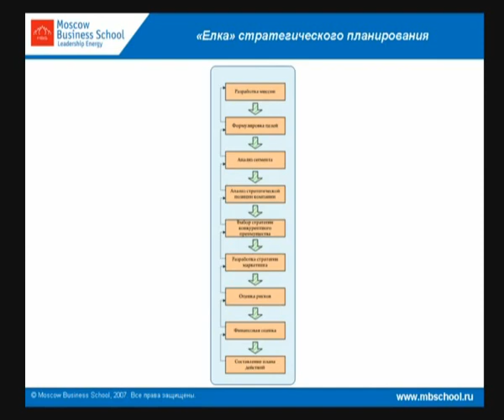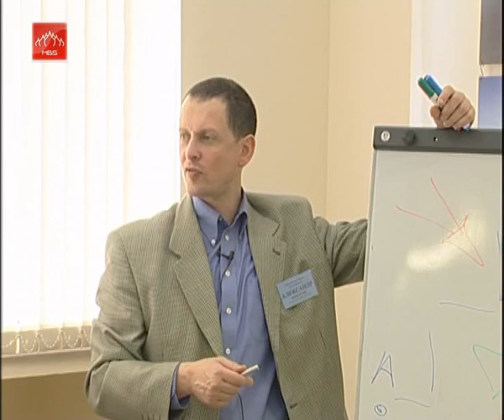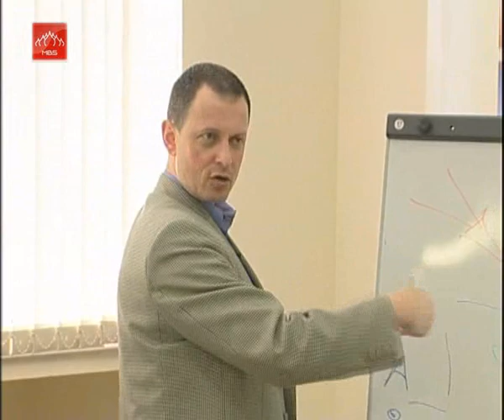СТРАТЕГИЧЕСКОЕ УПРАВЛЕНИЕ: практические инструменты. Часть 12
С помощью данного видеокурса Вы получите надёжные и эффективные "инструменты" для опережающего развития своего бизнеса - Вашему вниманию предлагается полномасштабный курс по стратегическому менеджменту - уникальный стратегический комплекс методик, инструментов и практических решений по эффективному корпоративному управлению (управление качеством, МВО и BSC).

Тренер видеосеминара: Фридман Александр Семенович. Управляющий партнер консалтинговой компании, действующий консультант по стратегическому развитию бизнеса.

Обучайтесь стратегическому управлению в дистанционном формате и получите сертификат Moscow Business School на